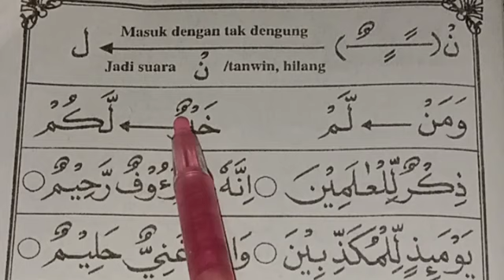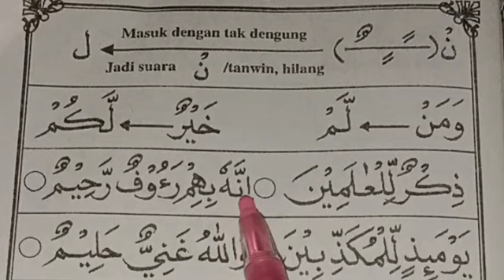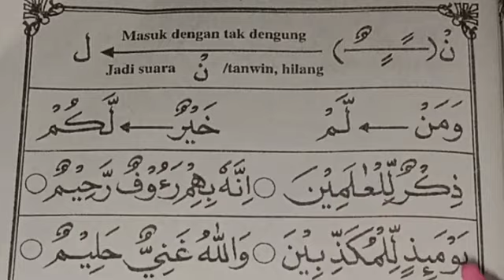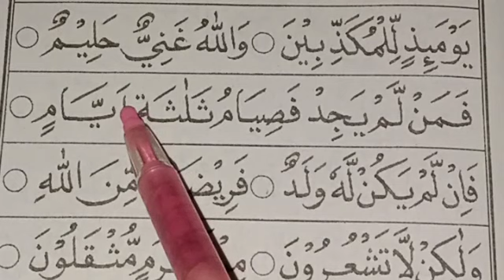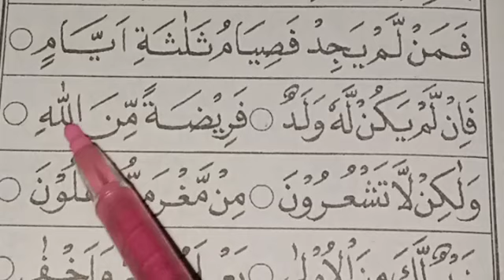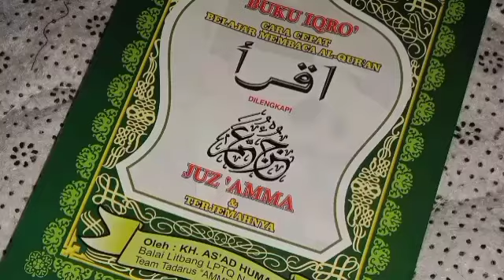BELAJAR NGAJI IQRO 5 HALAMAN 18